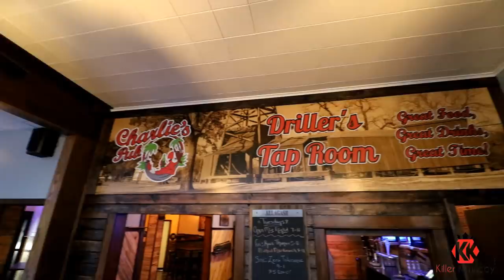$175 Menu Challenge |ManVFood | Charlie's | Fail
Charlie's Pub in Dubios pa offers a delicious menu so we figured why not sakple all the best offerings!